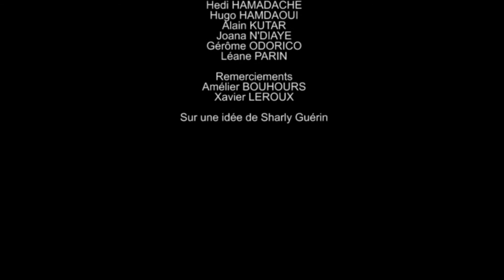Roockies of the JPO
Voici la dernière création stop motion réalisé avec la participation des visiteurs des portes ouvertes ! Merci à eux pour leur créativité.